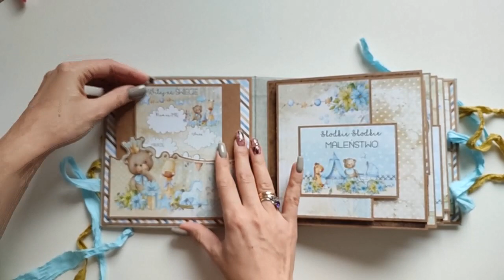midi album dla chłopczyka 💙 album dla maluszka z kolekcji HELLO LITTLE BOY od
Cześć Kochani ❣️

dawno nie było u mnie albumu dla dziecka... ostatnio mogłam sobie przypomnieć jak cudownie się je tworzy🥰🍼 dzisiaj prezentuję album dla chłopca, wykonany jako prezent z okazji 'baby shower' dla przyszłej mamy 🙂

do wykonania albumu wykorzystałam piękną kolekcję HELLO LITTLE BOY od @CraftOClock😍💙🤎

album przeznaczony jest na zdjęcia o formacie 10x15 cm📸

pięknego dnia❣️
Ania